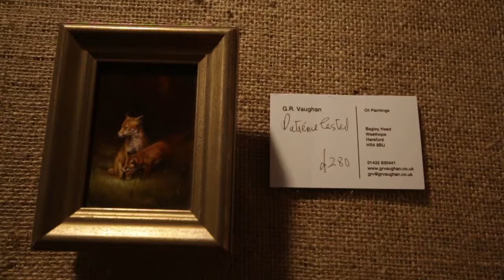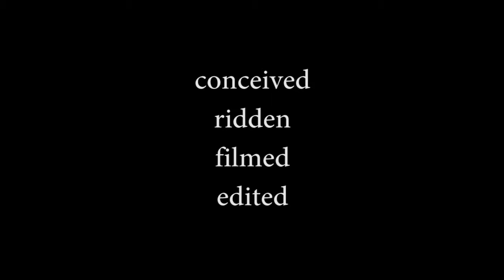h.Art - Herefordshire Art Week - Chapter 8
h.Art is Herefordshire’s open studio art event and takes place in September across the County of Herefordshire and just beyond.
In 2014, Will Hopkins visited some 250 artists across 104 venues, travelling 832 miles in the course of 9 days. Carrying all of his equipment – 6 cameras, 3 tripods, a crane, slider, multiple lenses, sound recording equipment and other essentials – on his BMW 1200 GS Adventure motorcycle.

“This self-funded film is intended to capture the 'essence' of h.Art. To me that is summed up in one word, ‘Variety’. The variety of art, styles, venues, locations and of course the wonderful geography of this fantastic county.”

Artists - as named in the h.Art Guide - featured, in order of appearance;

Canon Pyon HR4 8NY
Belatrova HR8 2DR
Stuart Houghton HR8 2DR

 music "Guitar Miniature No. 1 in D major"
 by "Steven O'Brien"
 guitar
under CC 3.0 BY license